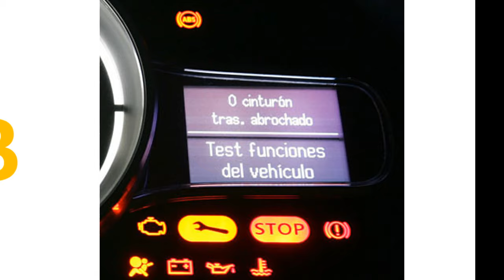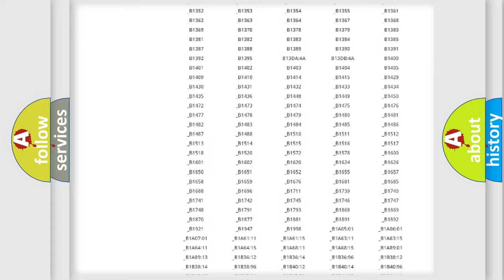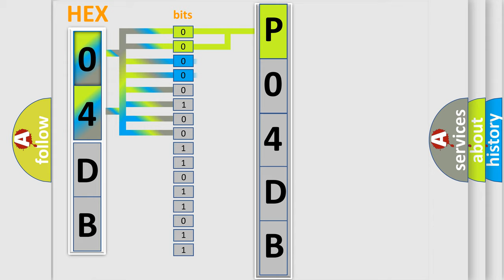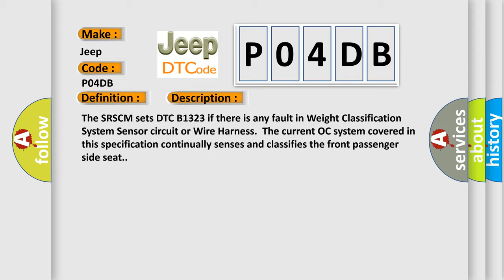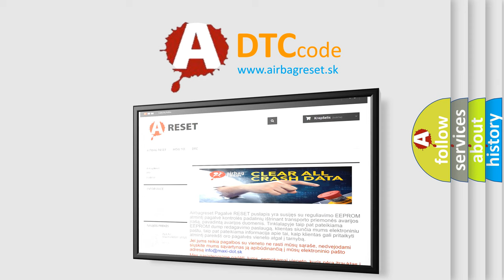DTC Jeep P04DB Short Explanation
Contents:
0:21 Basic DTC analysis according to OBD2 protocol standard.
1:48 Insight into programming
2:58 A diagnostically understandable description of the Diagnostic Trouble Code
3:05 Basic error definition

Make:
Jeep
Code:
P04DB
Definition:
Airbag &gt; Weight Classification &gt; WCS Sensor Defect
Description:
The SRSCM sets DTC B1323 if there is any fault in Weight Classification System Sensor circuit or Wire Harness.The current OC system covered in this specification continually senses and classifies the front passenger side seat.
Cause:
 Poor connection of connected part. Faulty WCS Assy. WCS Weight Sensor Failure